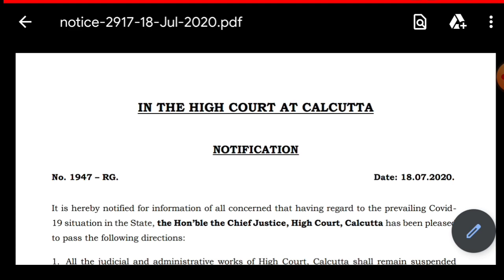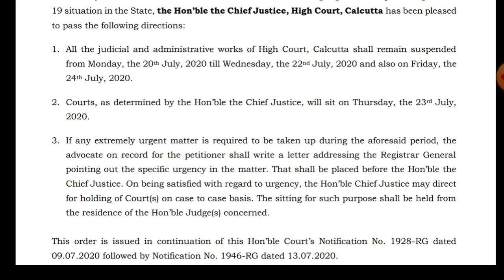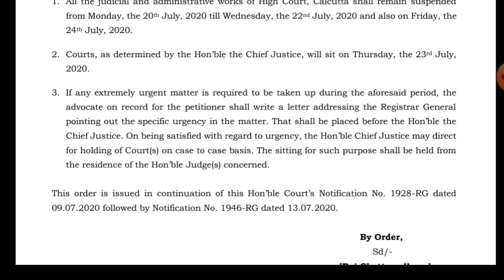Upper Primary Latest Update Today 18/07/2020 | Upper Primary Case Update | হাইকোর্ট এর নোটিশ